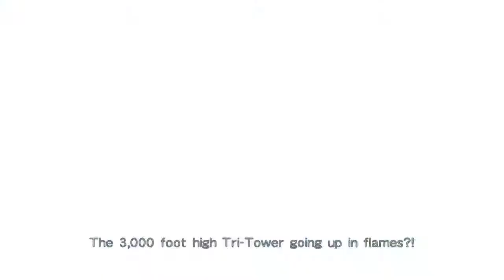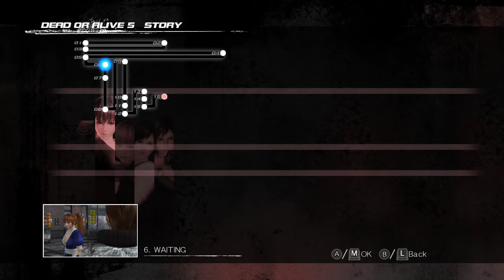DEAD OR ALIVE 5 LAST ROUND PC -PART 1 BEGINNING (NO COMMENTARY)